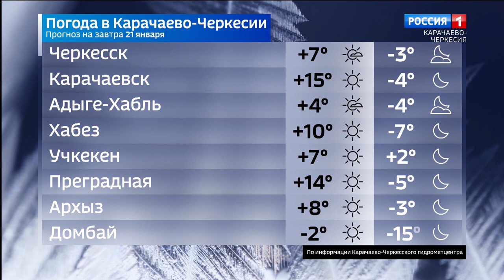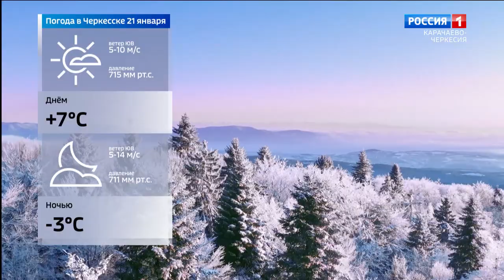Вести Карачаево-Черкесия 20.01.2023